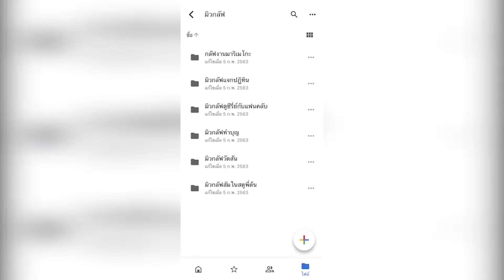ลิเดีย จ่อฟิตหุ่น ลั่นปิดอู่ขอแค่ 2 พอ เกลี้ยกล่อมแมทธิว ทำหมัน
ลิเดีย ศรัณย์รัชต์ โล่งหยุดปั้มนมแล้ว แต่ยังมีสต๊อกเพียงพอให้ลูกกินยาวถึงตอน 9 เดือน เพราะรอบนี้นมเยอะมาก โพสต์ไอจีเป็นโมเม้นท์ที่มีความหมายการปั้มนมมันเหนื่อย จ่อกลับมาฟิตหุ่น ถึงเวลากลับมาดูแลตัวเอง พร้อมเจียดเวลาพาคุณสามีกินข้าวบ้างจะได้ไม่น้อยใจ ลั่นปิดอู่แค่ 2 คนพอ อยู่ในช่วงเกลี้ยกล่อมให้แมทธิว ไปทำหมัน เพราะเขาอยากมีหลายคน มั่นใจตนชนะ แจงช่วงค่าฝุ่นสูงทำตาอักเสบ ไม่โทษใคร ก็ต้องระวังมากขึ้น

สิทธิพิเศษ! สำหรับ ด้อม "หวานใจมิวกลัฟ"
รวม footage มิวกลัฟ  6 event  จัดเต็ม ทั้งสัมภาษณ์และบรรยากาศในงาน
แฟนคลับท่านไหนสนใจดาวน์โหลดไปตัดต่อลงยูทูป หรือเก็บไว้ดูแบบฟินๆ คลิกลิงค์แอดไลน์
"Donecontent" ด่วน! รับจำนวนจำกัดค่ะ